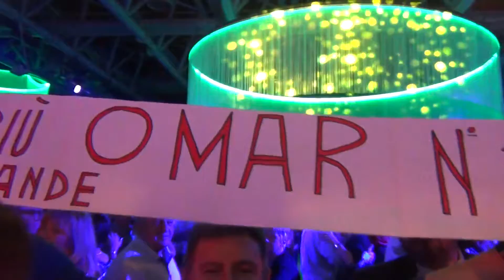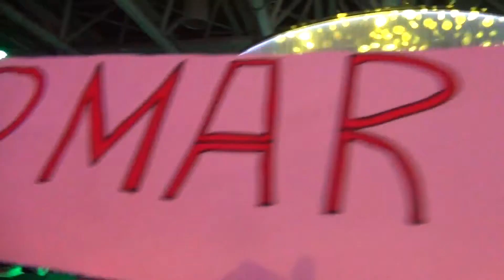29-12-2016 DISCOTECA BAITA LAGO CANTA "SENTIMENTO" "IO VOLO" "FARA" OMAR CODAZZI ( RENATO)